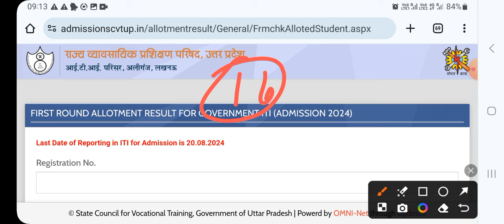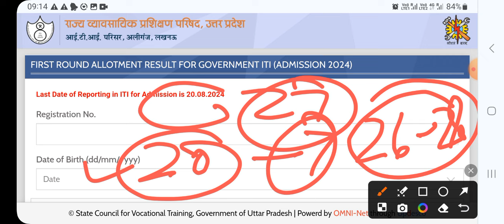iti 2nd मेरिट लिस्ट कब आएगी 🛠️ iti 2nd merit list kab aayegi, ITI doosari merit list kab aayegi news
iti_admission_2024,

iti admission,
 iti admission request number kaise dekhe
up iti admission 2023, up iti admission 2024, up iti admission,
up iti admission last date,
up iti admission process,
 up iti admission date,
up iti admission date 2023,
up iti admission 2024 online apply

iti admission

up iti admission process 2024

wb iti admission 2024 form fill up

up iti admission form fill up 2024 last date

iti ka form kab niklega 2024

iti ke form kab bhare jayenge 2024

iti form kab niklega 2024

iti form

iti form kaise bhare 2024

iti form apply 2024

iti 2024 form fill up

iti ka form kab niklega 2024 up

how to apply iti online form 2024

2024 iti form fill up

government iti form 2024

how to fill iti form online 2024

iti ke form

2024 me iti ka form kab aayega

dehli iti admission 2024

iti ka form kaise bhare 2024

sarkari iti me admission kaise le 2024

2024 iti admission date

government iti college me admission kaise le 2024

iti 2024 ka form kab aayega

iti form fill up 2024 date

iti ke form kab bhare jaenge

iti admission